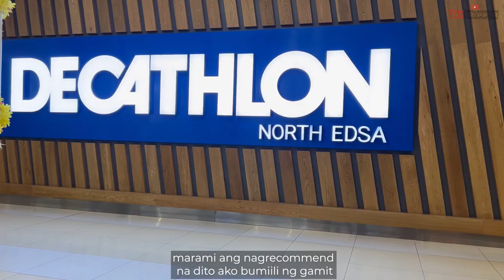PREPARATION FOR MY FIRST EVER SOLO MOTOCAMPING ADVENTURE!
Song: Every Little Thing
Music composed and recorded by Oak Studios.

Song: I Just Want Quiet